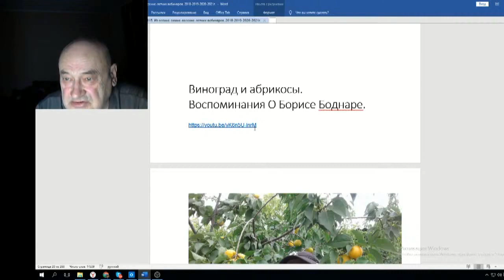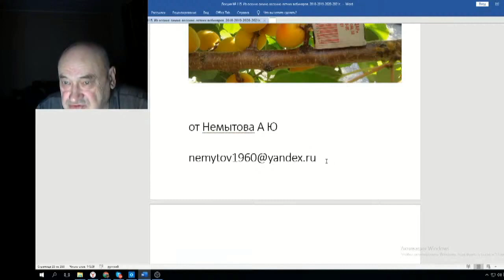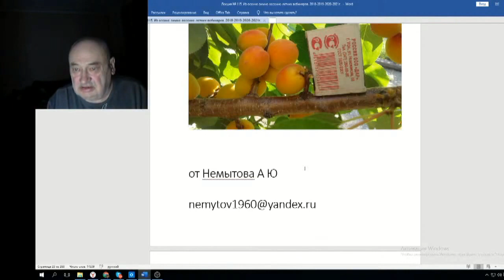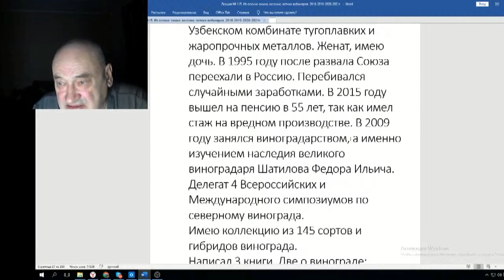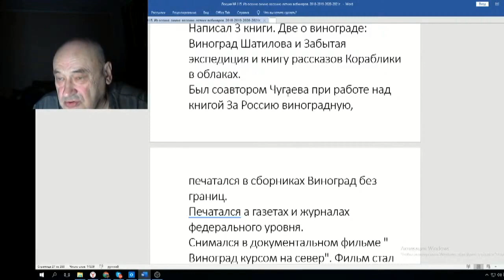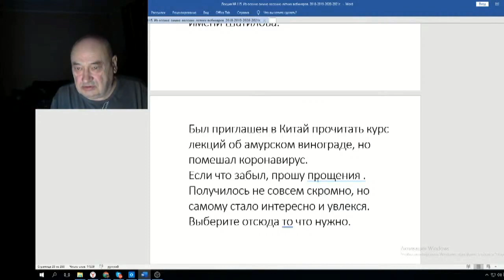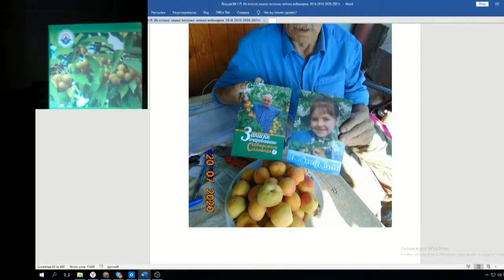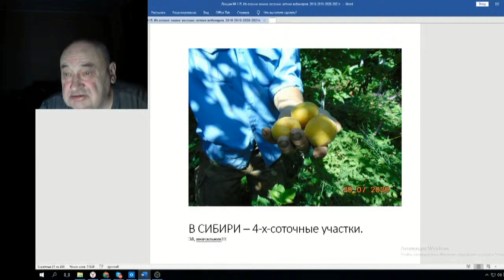Железов Валерий Вебинар 115 ч 2 В нашем полку прибыло